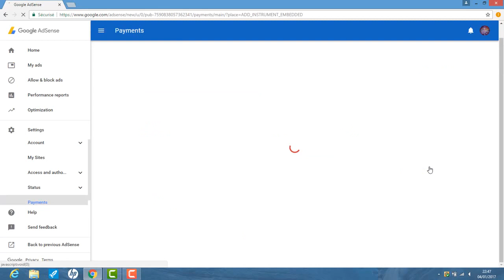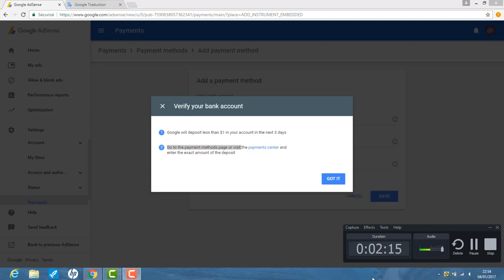How to add Adsense Money to Bank Account